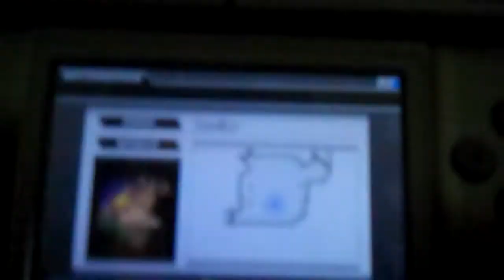Kingdom Hearts 358/2 Days Walkthrough: Episode 73: Grandstander